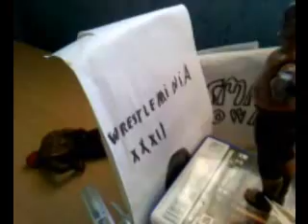muñecos de la wwe tlc umaga vs boogeyman vs john cena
combate por el titulo